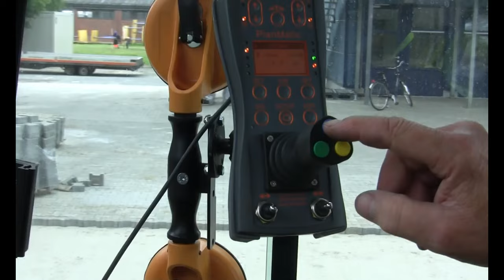Labor Shortage 2022 - How are you going to complete your jobs?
The labor shortage is a real problem and so is getting materials on time or just getting materials all together.  Have you thought about how you are going to complete your jobs in 2022?  Are you going to be the company that rises above all of this or the company that goes under?  I hate to say it but next year is really going to separate the companies that prepared and didn't prepare.  This is not going away anytime soon.  We highly suggest you invest this high earning year back into your company and plan for next year.